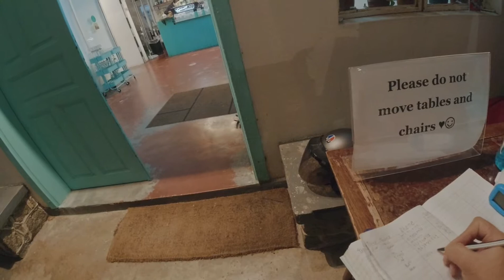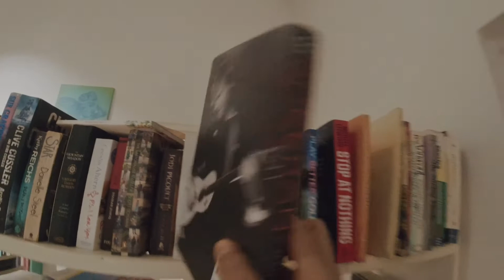BEST DINNER IN TOWN & GV7 FIRST CONCERT VLOG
I share my life events, floristry job, lifestyles, amazing food in town, beautiful places, travels and all the fun experienced!

I do share my updates on
for online flower shopping!